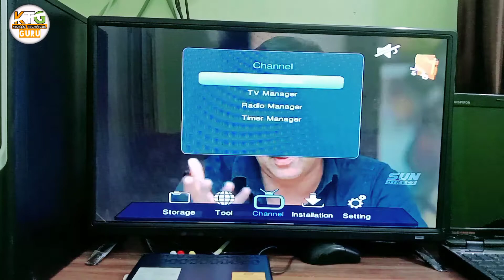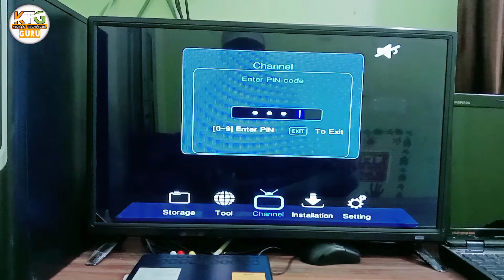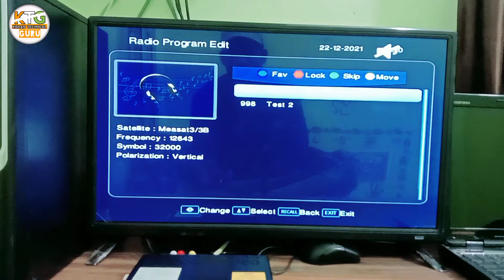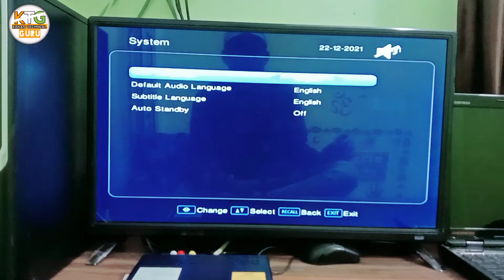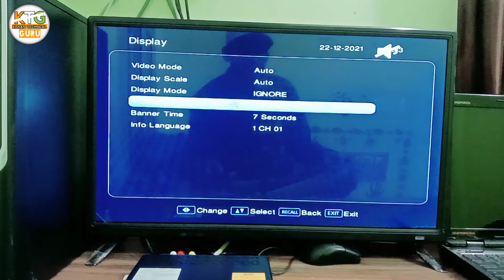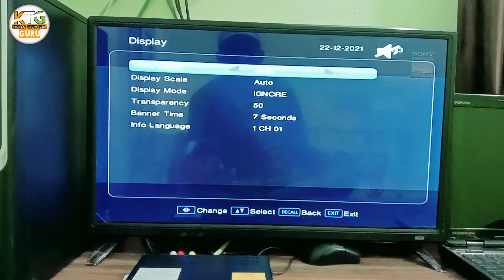Sun Direct Dish के Normal Setbox में HD Quality लाने New Setting Option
Sun Direct Dish के Normal Setbox में HD Quality लाने New Setting Option |ये सेटिंग कर ली तो SD से HD

Hello
  Guys welcome to the my channel kishan technical guru

दोस्तों अगर आप लोगो ने भी अपने setbox ये सेटिंग कर ली
SD Quality से HD Quality channel चलने लग जाएंगे